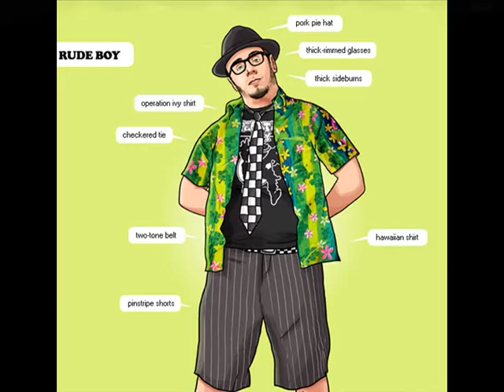The Island Of Skins - Green power Oi!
G.P.O LYRICS

Hard man hooligan. we can fight to the right.
 Stand up for revolution in this hight way.  (2 times)

 You can fight!... We can fight!...For my brother...
 You can fight!... We can fight!...For my friends...For my family...
You can't beat us, We will never die

 Jalan yang tinggi kembali di hati.
 Sema ngat yang hilang di lupakan yang diri mu.
 Hari yang mendeka bersatu didalam hati.
 Di dalam jangi se hidup se mati.

 Bersatu di dalam hati.
 Bersatu di dalam nageri...